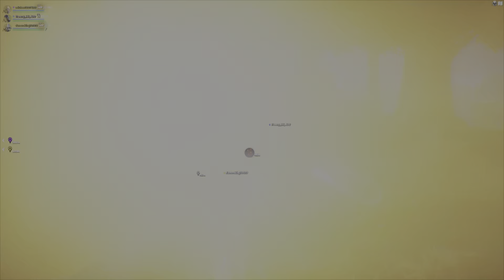Film - SHOOTER: SKETCH STYLE 05 - 2023_1_24_13_54_16*